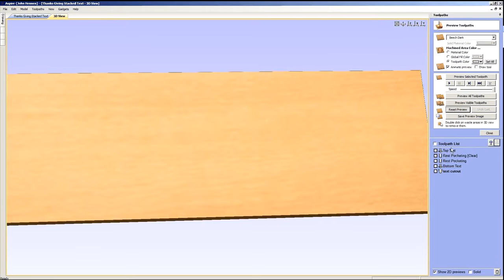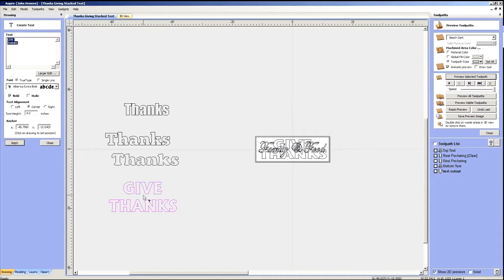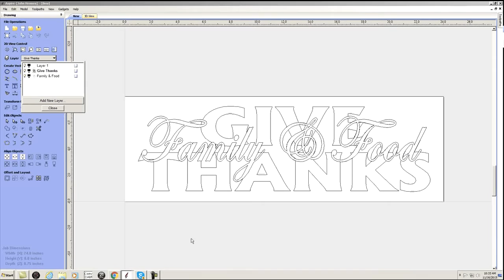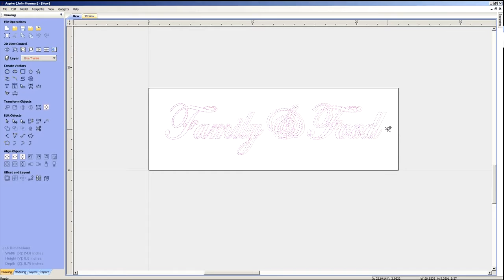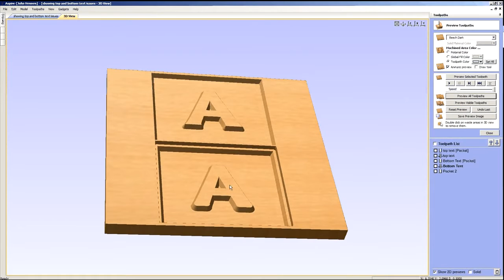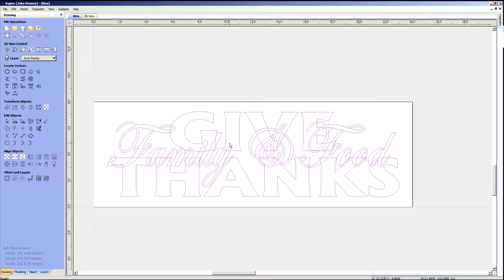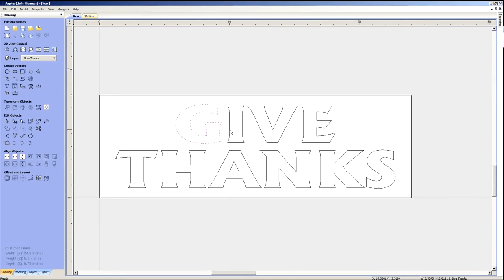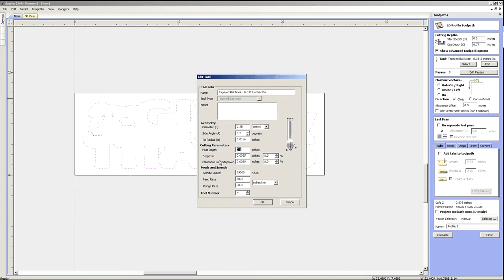Legacy CNC Text on Text Thanksgiving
A third technique for creating a sign with text on text using a v carve technique. This is one in a series of training videos available on Legacy's channell and also .

Learn how to model and carve text on text using Aspire.

Learn how to use Aspire to go from clip art to a 3d model as we create a simple napkin holder for Thanksgiving.

Learn how to program text on text using toolpaths instead of carving saving hours of cutting time on your cnc.